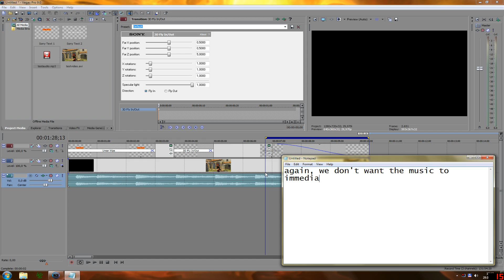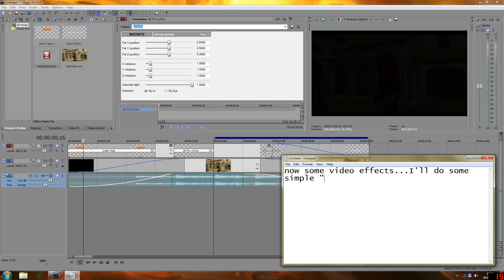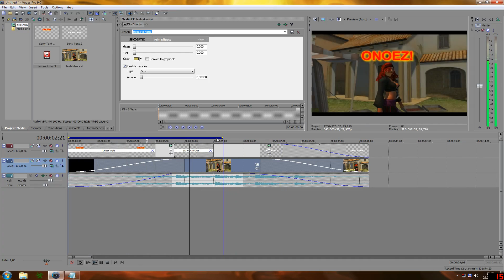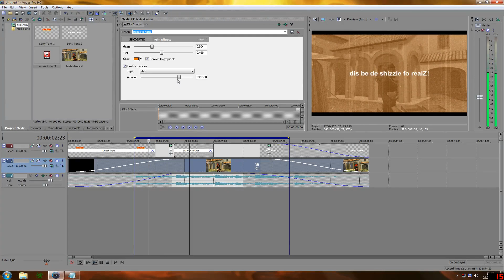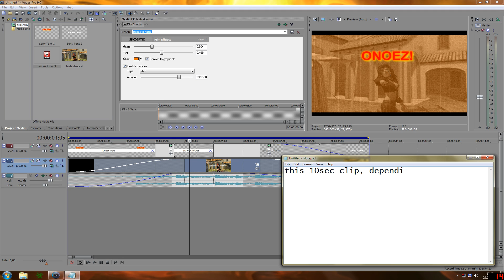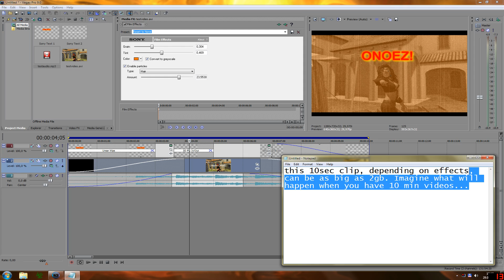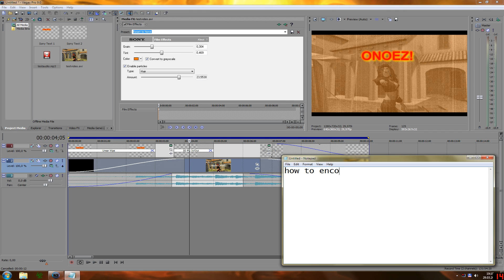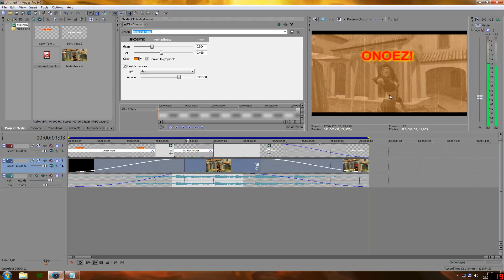How-To: Simple Text- and Movie Effects with Sony Vegas Movie Studio Part 2/2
I'll show you how to do very simple text- and movie effects. I'm a total newb regarding this software, so this is about the extend of my knowledge right now. Part 2/2 !

You don't need to use copyrighted songs, a great source for free music is